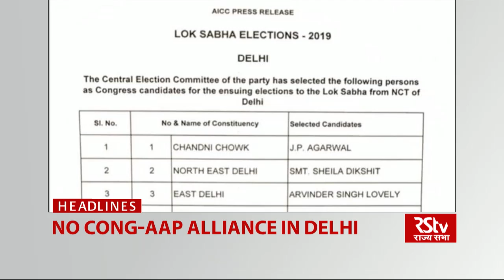Top Headlines (English - 1 pm)